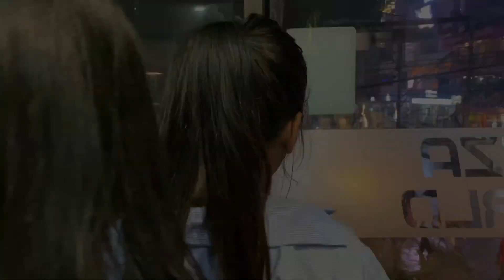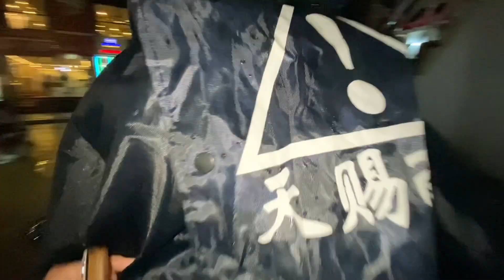GIRLS DAYOUT🫶🎀 | CHITCHATING WITH GIRLS AFTER SO LONG🥰 | BEST PIZZA🍕🤤 | SUBINA SINTAKALA.